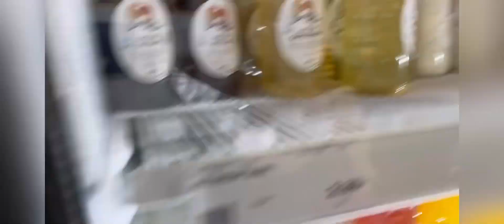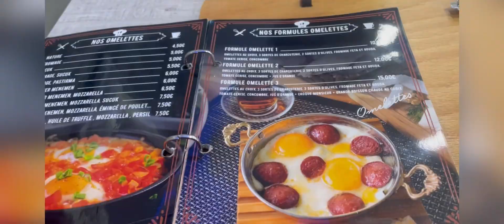Déco, dégustation, On Vlog ensemble ! ☺️